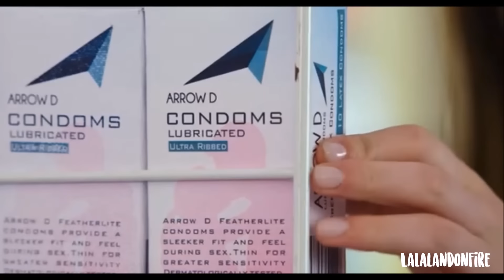Noah and Elle | I want crazy (The Kissing Booth)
The Kissing Booth
Noah and Elle
Upon request for bedroom scene :)
Song: I want Crazy by Hunter Hayes